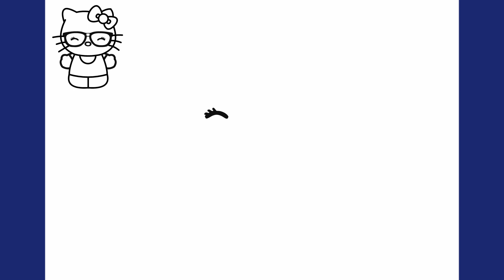Hur Man ritar Hellow Kitty with glass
"Hur Man ritar Hello Kitty med glas" är en lärorik och underhållande guide som visar steg-för-steg hur man skapar en ritning av Hello Kitty med hjälp av glasmaterial. Denna beskrivning riktar sig till konstälskare och nybörjare inom teckning och visar en unik teknik för att skapa en färgglad och livlig bild av den älskade karaktären Hello Kitty. Med tydliga instruktioner och illustrationer lär guiden ut olika tekniker för att använda glasmaterial på ett kreativt sätt för att ge bilden djup och visuell effekt.